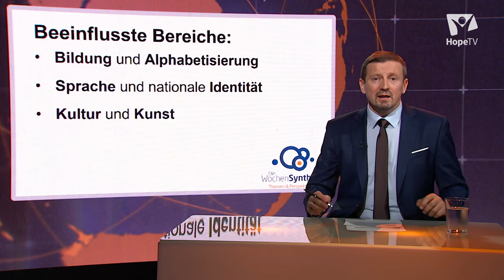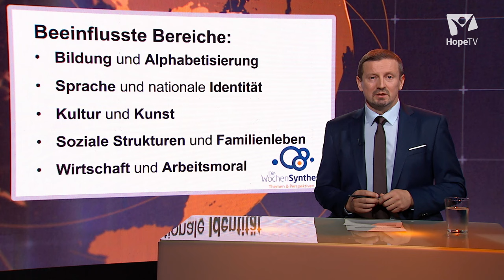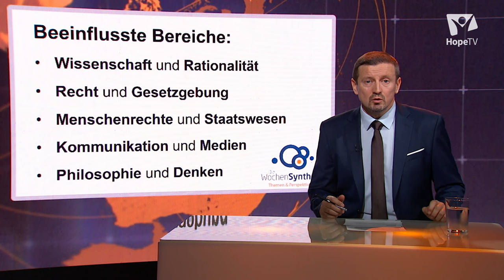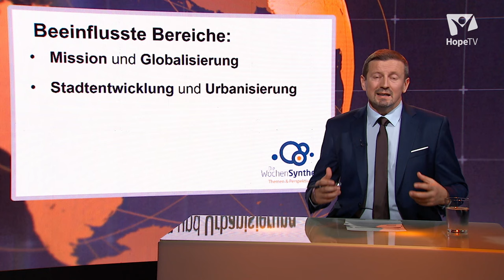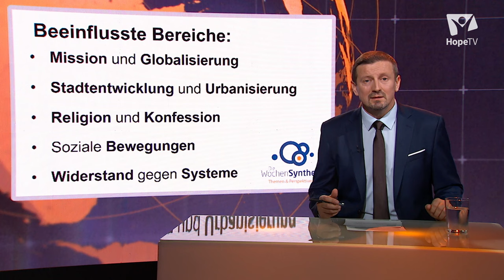Reformation: Der Kampf um Freiheit | „Die Wochensynthese“ mit Paulin Giurgi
Die Reformation im 16. Jahrhundert war eine religiöse Bewegung, die zu einer tiefgreifenden Veränderung des Christentums in Europa führte. Sie begann mit Kritik an der katholischen Kirche und mündete in der Entstehung des Protestantismus. Die Reformation war eine umfassende Bewegung, die weit über religiöse Reformen hinausging. Sie beeinflusste Bildung, Kultur, Wirtschaft, soziale Strukturen und vieles mehr. Die Betonung von Individualität, Bildung und persönlicher Verantwortung trug zur Entstehung der modernen westlichen Gesellschaft bei. Die Reformation legte den Grundstein für viele Entwicklungen, die unsere heutige Welt prägen.